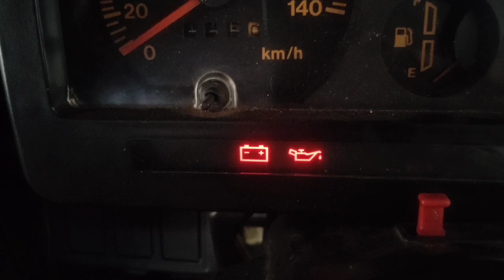ukuran oli buat susuki katana jimny dan ukuran tekanan angin ban bersiapan buat mudik